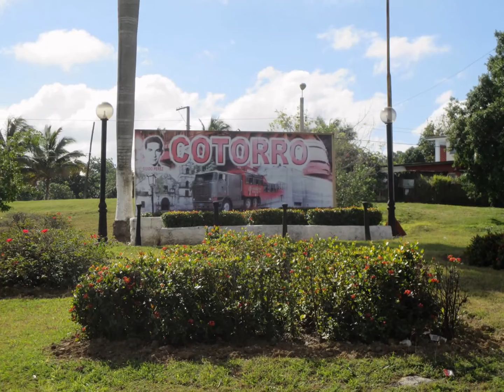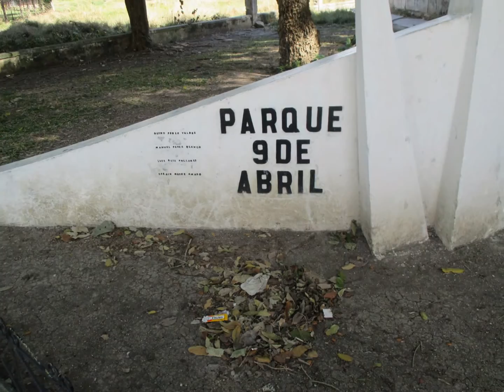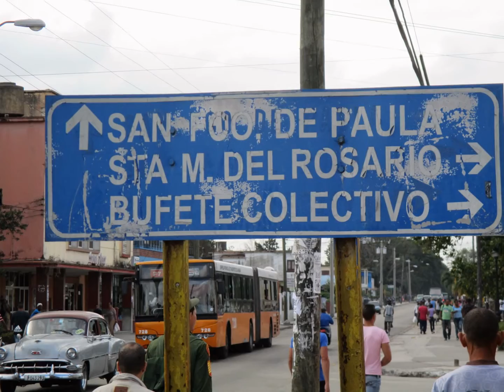Recorrido por el Cotorro, Habana, Cuba.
Recorrido por el Cotorro, Habana, Cuba en visita efectuada en febrero 2016.